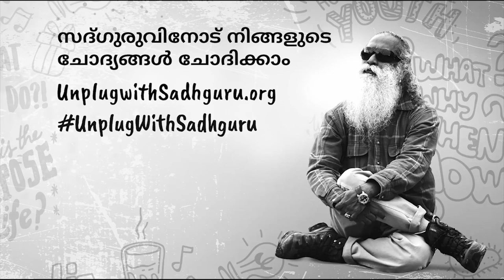വിദേശത്തു പോകണമോ ? ഇതു കാണൂ | Stay In India or Leave India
IIT ബോംബെയിലെ ഒരു ചോദ്യത്തിന് സദ്ഗുരു ഉത്തരം നൽകുന്നു, വിദേശത്തേക്ക് പോയി ഇന്ത്യയിലേക്ക് പണം മടക്കി അയയ്ക്കുന്നതാണോ അതോ രാജ്യത്ത് തന്നെ തുടരുകയാണോ നല്ലത്.

പുതിയ വീഡിയോ റിലീസ് അറിയാനായി ബെൽ നോട്ടിഫിക്കേഷൻ അമർത്തുക  🔔

അഭിപ്രായങ്ങൾ comment box-ൽ അറിയിക്കുക 🙏